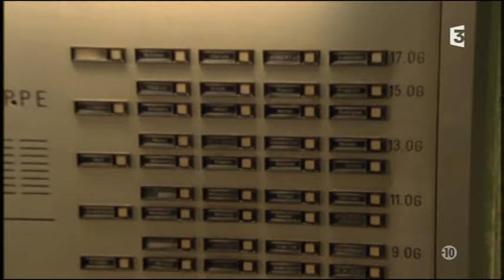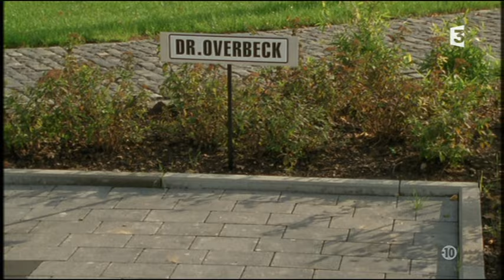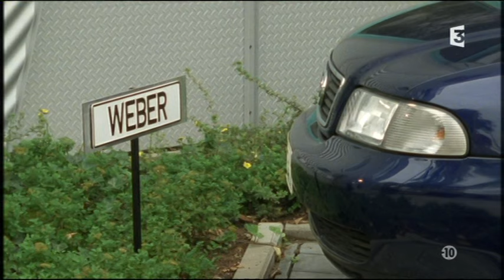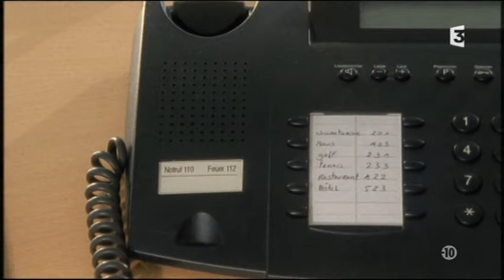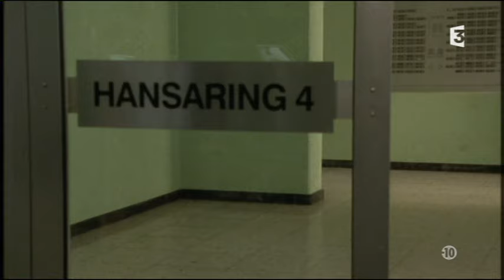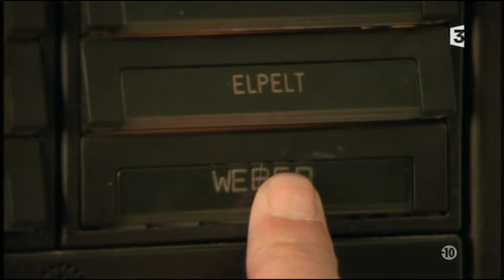Un cas pour deux - Méprise